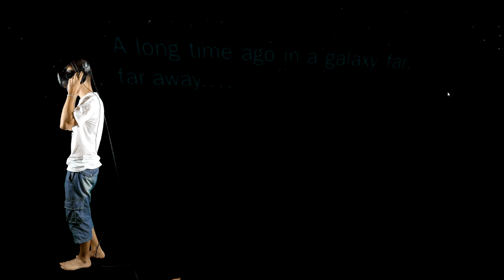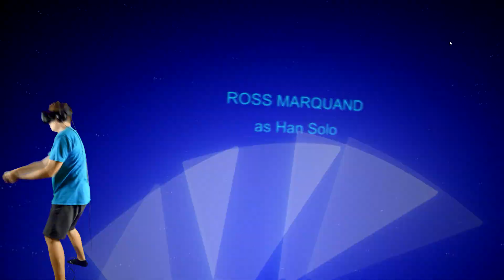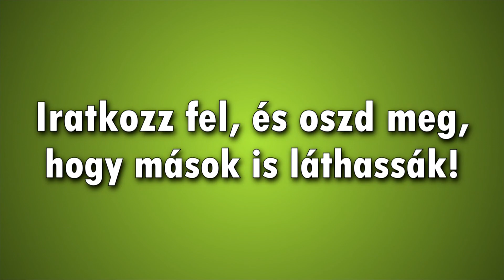EZ VALAMI NAGYON BRUTÁL!!!!! | HTC VIVE | Star Wars: Trials on Tatooine